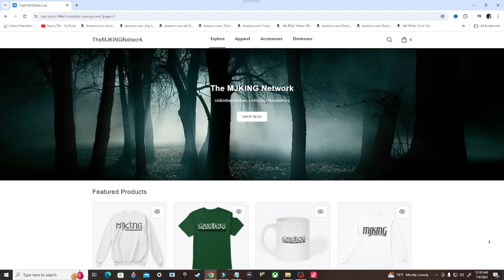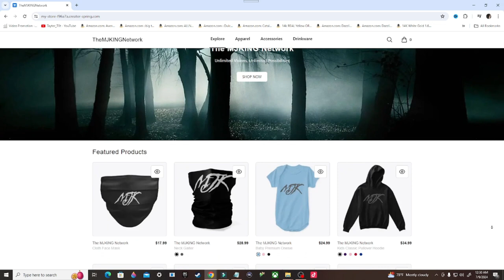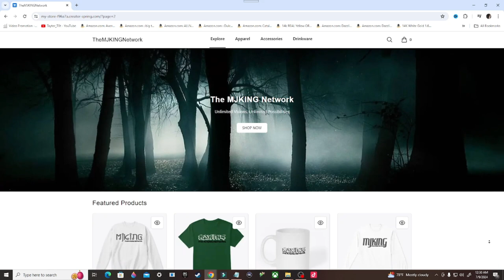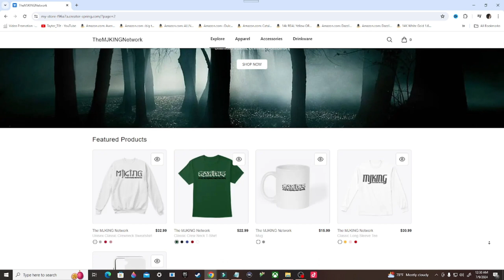Mafia Definitive Edition Gameplay Walkthrough, Part 7: EPILOGUE (PS4)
Stay Updated!